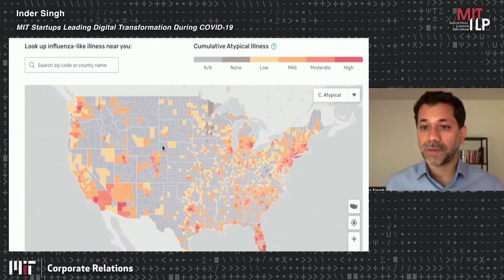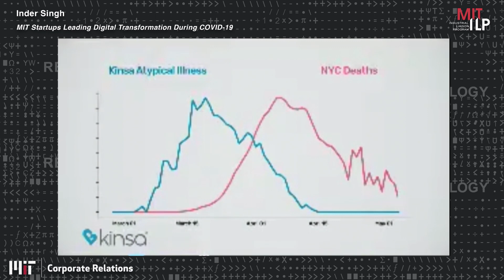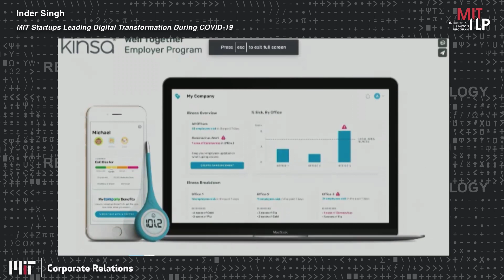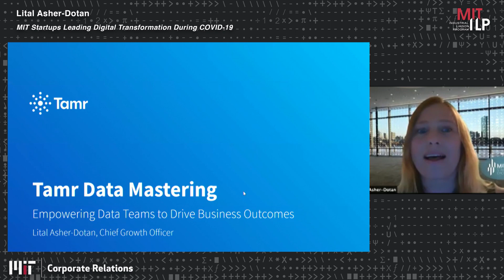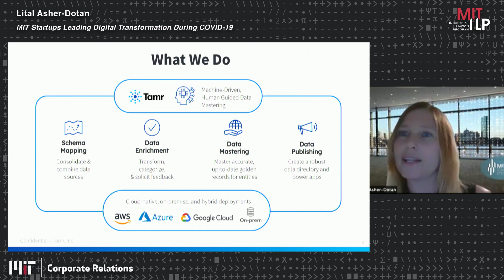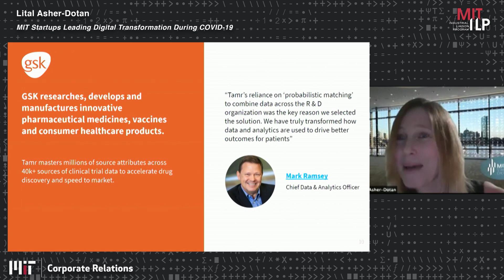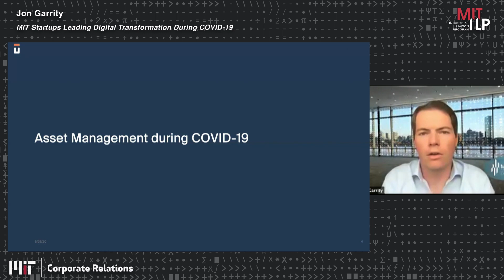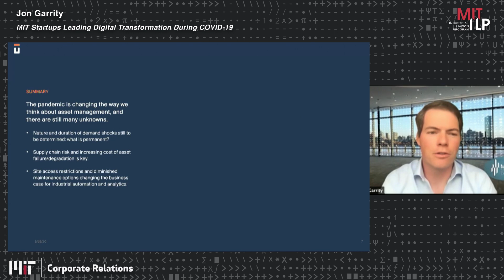2020 Digital Transformation - MIT Startups Leading Digital Transformation During COVID 19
MIT Startups Leading Digital Transformation During COVID 19